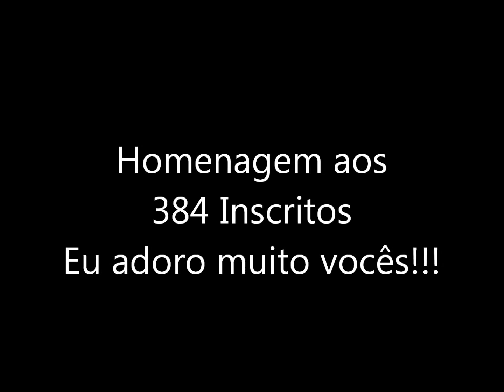Homenagem aos 384 Inscritos Eu adoro vocês!!!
Veja essa aventura musical de Lala e Clawd,o romance mais fofo de monster high,espero que gostem pq foi a coisa mais dificil de fazer e pf valorizem bjs isa wolf Parcerias:CasaMonsterhigh,Mhvideosdebonecas e Lilices2s2MH